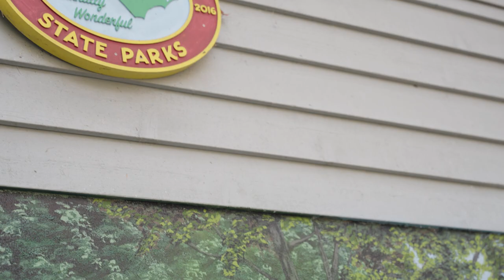Ashe County Murals! We LOVE the Arts!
If you LOVE Murals and Public Art, Ashe County is the place to visit any time of the year. In this video, we explore a few of the many murals in the Coolest Corner of NC. Our art adventure begins in Fleetwood, before we drive to the New River State Park (Wagoner Access) and West Jefferson. Our journey ends in Lansing, at the newly christened "High on a Mountain" mural.

Although not covered in this video, Ashe County also has several world famous Frescoes and multiple Barn Quilt Trails, along with numerous Arts and Crafts Galleries open year round. We are a WONDERFUL destination for the tourist interested in the Arts.

This video was produced by Germain Media. Visit them online at germainmedia.com.